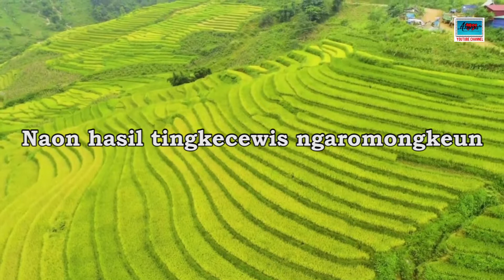CALUNG DARSO (HENDARSO & DETTY KURNIA) - SI MULUT USIL //CALUNG LEGENDARIS//.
Namanya Hendarso, tapi lebih dikenal dengan nama panggung Darso. Di tatar Sunda nama Darso terkenal sebagai seniman; penyanyi pop Sunda dan pemain calung. Dia sudah menghasilkan hampir 300 judul musik berbahasa Sunda dengan bermodalkan calung dan dipadukan dengan musik pop selama lebih dari 45 tahun. Sebagian orang menyebut dia sebagai Michael Darso Si Raja Pop Sunda, mengacu pada raja pop dunia Michael Jackson. Beberapa karya Darso yang terkenal adalah lagu Duriat, Dina Amparan Sajadah, Ararateul (Cucu Deui), Tanjakan Burangrang, Kabogoh Jauh, dan masih banyak lagi lainnya.

Darso lahir di Bandung pada12 Agustus 1945. Kiprahnya dimulai pada tahun 1962 sebagai pemain bas grup Nada Karya dan Nada Kencana. Ia sempat bergabung dengan band milik Pusat Persenjataan Kavaleri Bandung. Namun, kariernya di dunia pop terhenti karena terkena imbas peristiwa G30S/PKI.

Tahun 1968 bersama sang kakak, Uko Hendarso, Darso kembali tampil. Alat musik calung digunakan sebagai instrumen utama. Calung adalah sebuah alat musik tradisional Sunda yang terbuat dari bambu seperti angklung, hanya saja memainkannya tidak dengan cara digoyang tetapi ditabuh. Ia menggunakan calung sebagai pengiring lagu sambil menyusuri jalan-jalan Kota Bandung. Padahal dulu tak ada yang menggunakan calung sebagai pengiring lagu. Calung hanya didengarkan bunyinya, tanpa lagu.

Tampilan musik calung Darso bersama grup Calung Uko Hendarto menarik minat pemerhati musik S Hidayat. Dia lalu membawa Darso tampil di Radio Republik Indonesia (RRI). Bersama grup Baskara Saba Desa, suara Darso didengar banyak orang. Sampai tahun 1978, ia punya grup sendiri, Calung Darso. Di bawah bendera Asmara Record, ia merekam suara di atas pita kaset. Waktu itu Darso bisa merekam musik calung dalam empat-lima kaset per tahun. Lirik lagunya bertema keseharian, kritik sosial, dan tembang cinta.

Darso sering berkaca mata hitam dalam penampilan panggungnya. Rambut panjangnya disisir rapih dan klimis, kadang dibiarkan tergerai mirip mendiang penyanyi terkenal Michael Jackson.

Meski namanya populer, Darso tak berubah. Ia ingin selalu dekat dengan masyarakat. Ia tetaplah pribadi yang tak suka formalitas. Ia tak mau dikawal dan selalu melayani permintaan foto penggemarnya. Sikap rendah hatinya itu membuat dia juga disebut Pak Haji meski Darso belum menunaikan ibadah haji.

Dalam usia yang tak muda, Darso bisa dikatakan tak pernah menolak permintaan untuk pentas. Dia menganggap permintaan masyarakat itu sebagai rezeki yang tidak boleh ditolak. Meski untuk memenuhi permintaan naik panggung itu, Darso merasa lelah secara fisik.

Tetapi, rasa lelah itu seakan hilang ketika dia melihat penonton senang dengan aksi panggungnya yang bak ”cacing kepanasan”. Rasa puas dan senang itu pula yang membuat Darso rela tidak dibayar jika permintaan naik panggung itu datang dari orang tak mampu. Asal jujur, ia tak menargetkan bayaran. Ia pernah manggung di rumah seorang penjual es di Kabupaten Bandung.

Pada tahun 2005 lalu Darso mendapat Anugerah Jabar Music Award sebagai apresiasi terhadap kiprahnya di dunia musik. Kemudian pada 2009 Darso menerima Anugerah Budaya Kota Bandung 2009 bersama seniman lain seperti Kang Ibing dan lain-lain.

Pada hari Senin, 12 September 2011 Darso berpulang ke Rahmatullah dalam usia 66 tahun. Dia meninggal dunia saat dilarikan ke Rumah Sakit Daerah Soreang, Kab. Bandung.